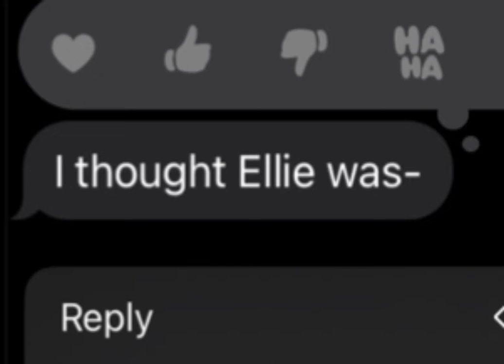Prank on yasmin